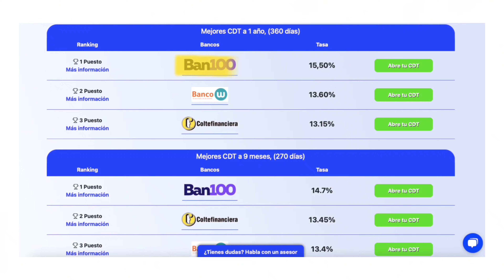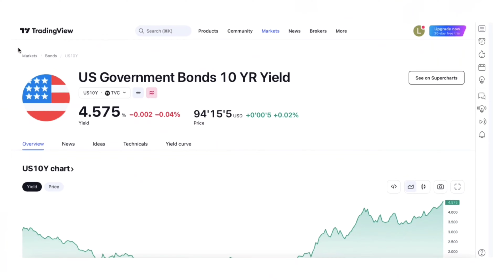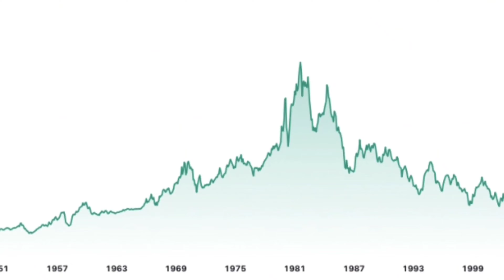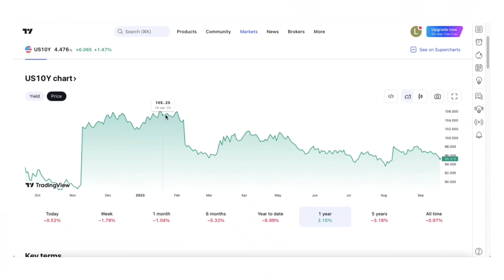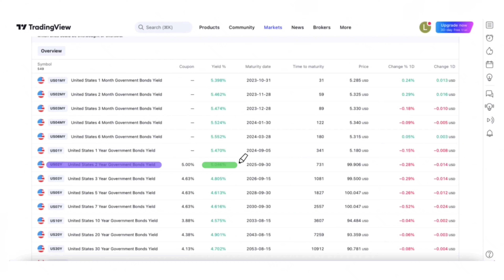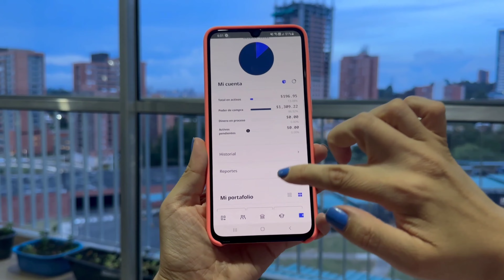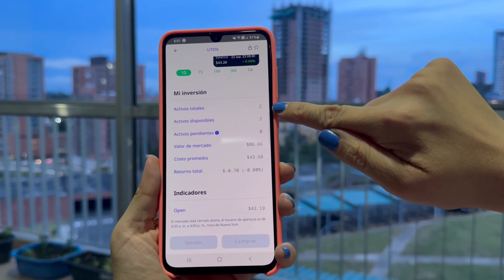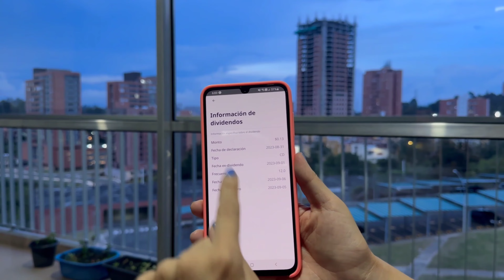💰CÓMO INVERTIR en un CDT en Estados Unidos🇺🇸 desde Colombia🇨🇴 (con solo 200 mil pesos)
✅ LA MEJOR INVERSIÓN de 2023 es la RENTA FIJA asi que el CDT fue una de las inversiones que mas se hicieron ¡este año! pero una regla que siempre debemos cumplir es la DIVERSIFICACIÓN así que¿ por qué no tener CDTS en Colombia pero también en ESTADOS UNIDOS?
Hoy te voy a mostrar cómo podemos abrir un CDT en el pais del tío Sam

¡Nos vemos en un próximo video para seguir reduciendo los indices de ignorancia financiera!

🔥1 AÑO HACIENDO TRADING 🔥 Te muestro CUÁNTO HA GANADO mi novio y cuáles fueron sus PEORES ERRORES😓

🚀 Para tener RESULTADOS a la HORA DE INVERTIR empieza

✅ Me gustaría CONOCERTE mucho más, mientras se da ese momento me puedes conocer tú a mi.